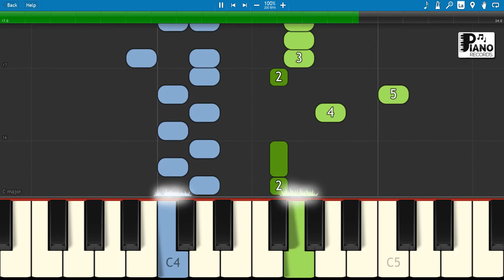Eine kleine Nachtmusik | Piano RECORDS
Piano lesson